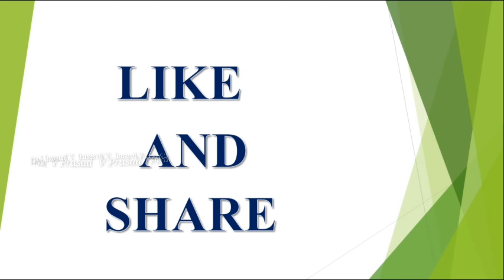ఈ సమయంలో పుట్టినవారు అదృష్టవంతులు|| Born Time || రాశి ||V Prasad Health Tips In Telugu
ఈ సమయంలో పుట్టినవారు అదృష్టవంతులు బేస్డ్ ఆన్ టైం .
ee samayam lo puttinavaru adrustavanthulu.

Birth Time Astrology In Telugu.